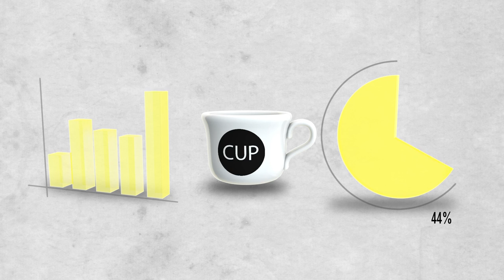Apresentações Profissionais - Conheça a CUP em 1 minuto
A CUP dedica-se exclusivamente à produção de apresentações corporativas originais, eficientes e com foco em resultados.

A estrutura de trabalho da CUP é baseada no planejamento, pesquisa, formatação de conteúdo e roteiro, que utiliza técnicas de storytelling. Conheça, através de alguns vídeos curtos, os diferentes aspectos das apresentações que a CUP oferece!